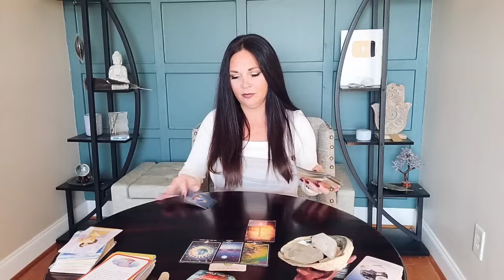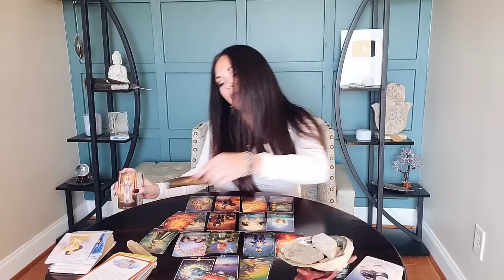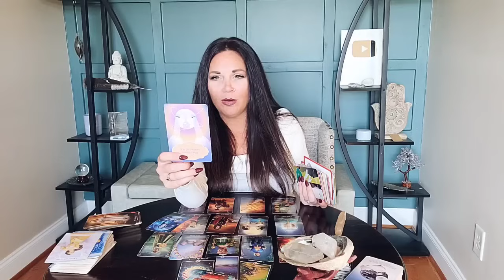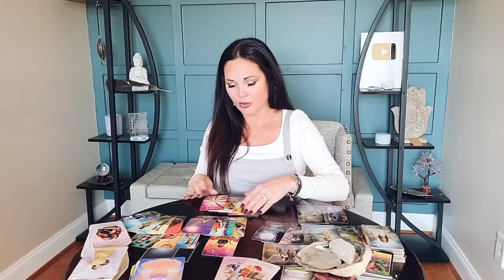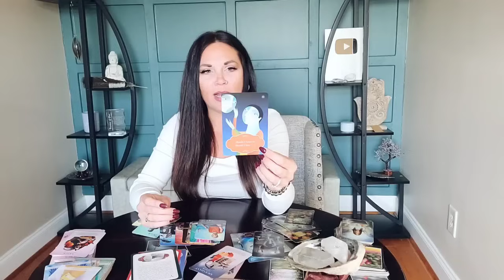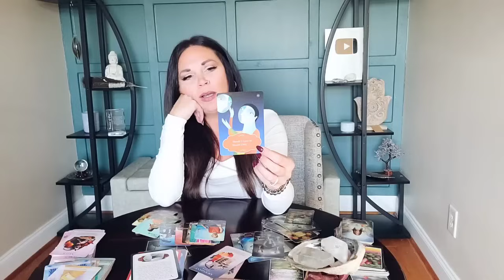GEMINI | YOU CARE FOR A REASON, BUT WHY DO YOU CARE? | ❤️ GEMINI NOVEMBER TAROT READING.